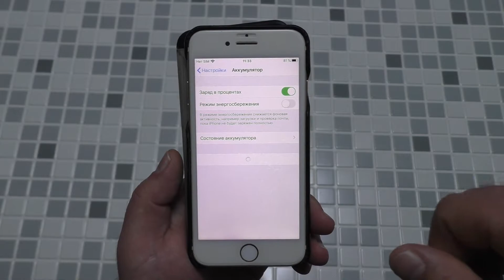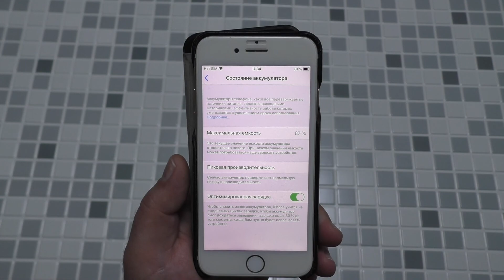Как проверить емкость аккумулятора на Iphone